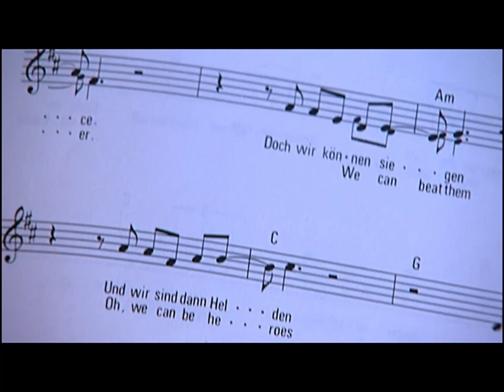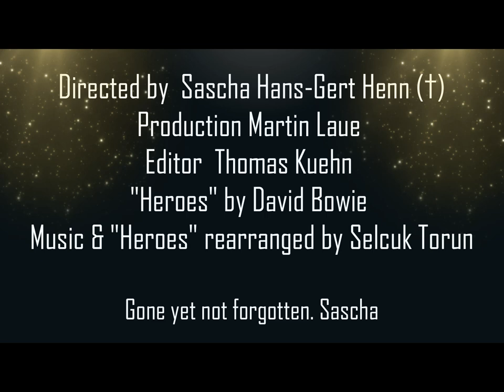How to compose music for Wolfgang Joop & David Bowie.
Es geht um eine Dokumentation über Wolfgang Joop, die ich vertont habe. Und dazu ein kurzer Ausschnitt von David Bowie, der darin vorkommt.
Dazu habe ich den Song Heroes cineastisch rearrangiert.